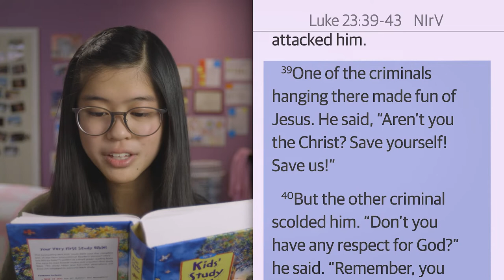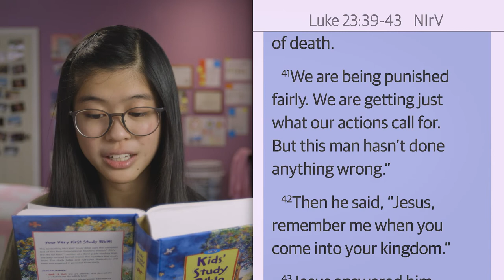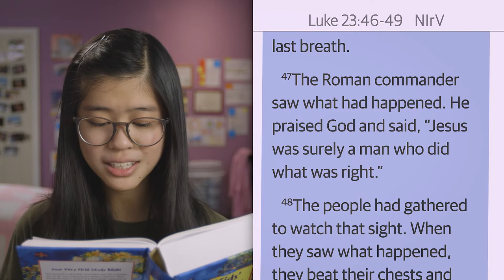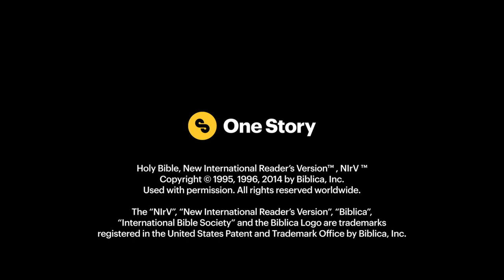Easter Rescue | Kids: Good Friday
Lisa & Mike | God Story with Alyssa
8-Bit Bible: The death of the Son of God